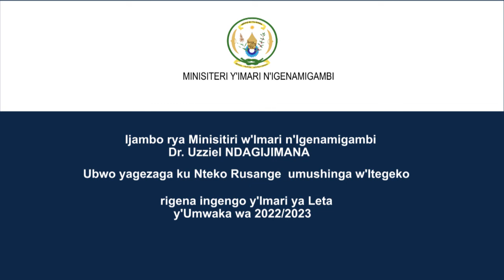Umushinga w’Itegeko rigena Ingengo y’Imari ya Leta y’umwaka wa 2022 2023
Ageza umushinga w’itegeko rigena ingengo y’imari ya Leta y’umwaka wa 2022/2023 ku inteko rusange, Minisitiri w'imari n'igena migambi Dr. Uzziel Ndagijimana yavuze ko Ingengo y’Imari y’umwaka wa 2022/2023 ingana na Miliyari 4,658.4 z’amafaranga y’u Rwanda.